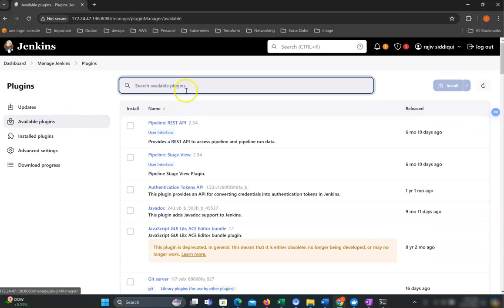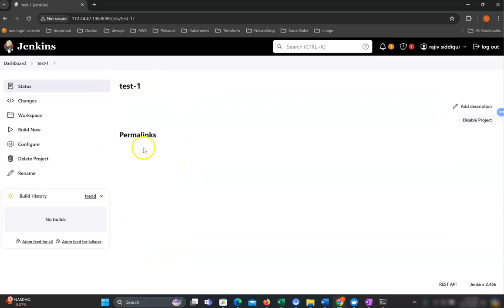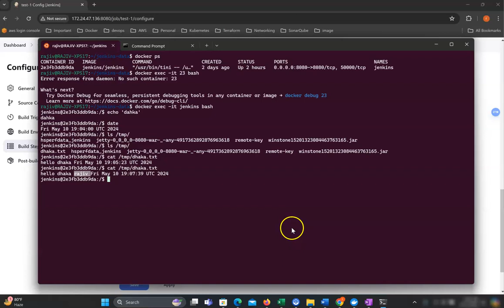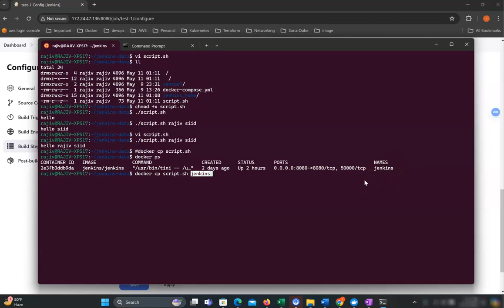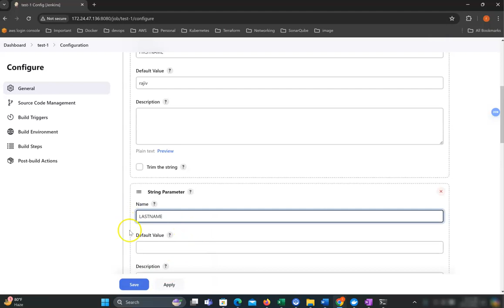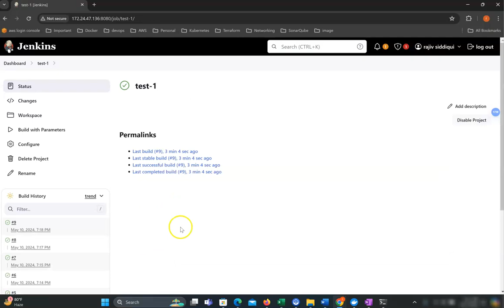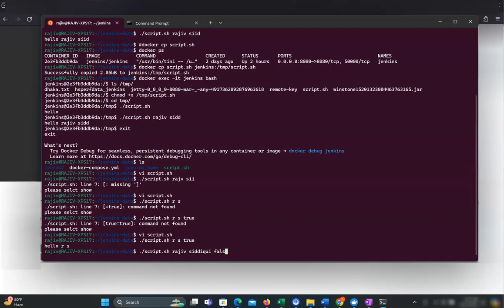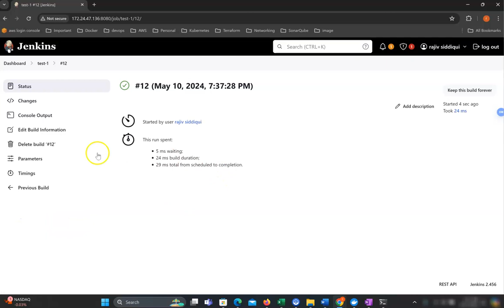How To Use Parameter Variable And Shell Script In Jenkins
In this video I will show you how we can use parameter variable and shell script in Jenkins.